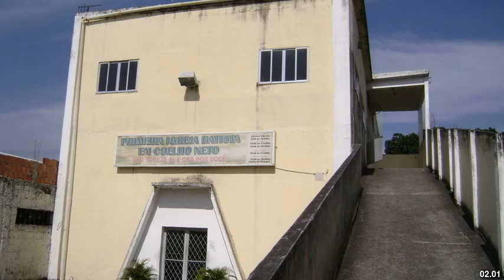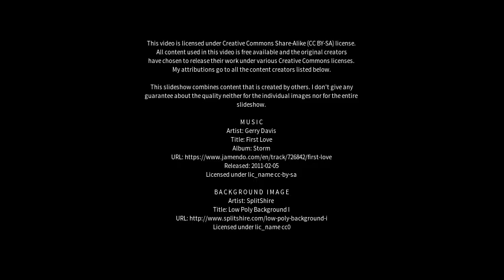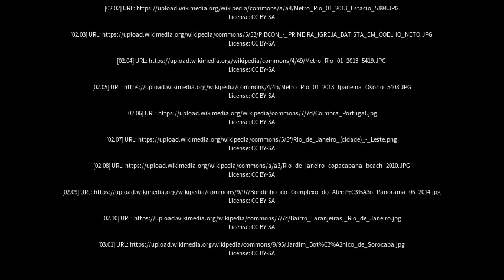Best places to visit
Best places to visit - Coelho Neto (Brazil) Best places to visit - Slideshows from all over the world - City trips, nature pictures, etc.